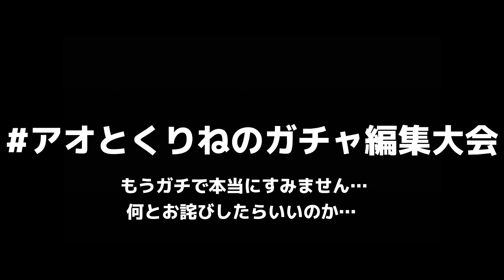アオとくりねのガチャ編集大会 ゴー・トゥー・大都会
何かもう…遅すぎて間に合ってなかったらごめんなさい…
もし間に合っていなかったらこの動画は無しと見てもらっても結構です…すみません…泣

一応両方メンションしときました！